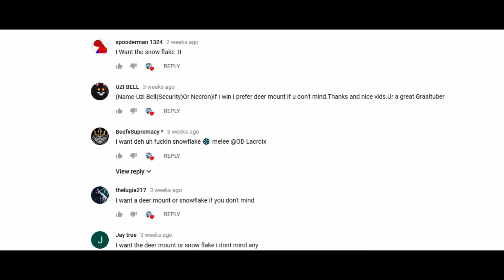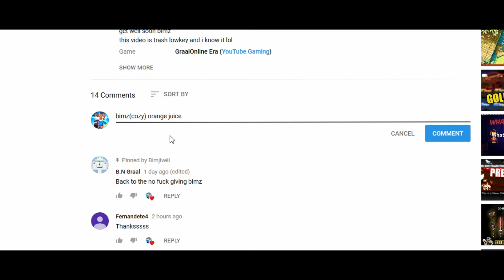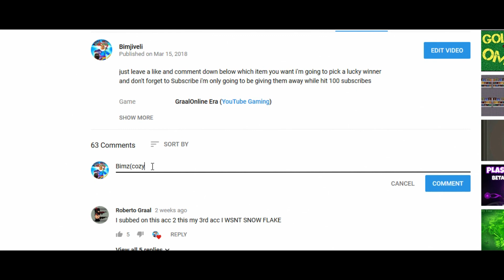Winners + more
here are the winners don't tell anyone about the trochus giveaway doe